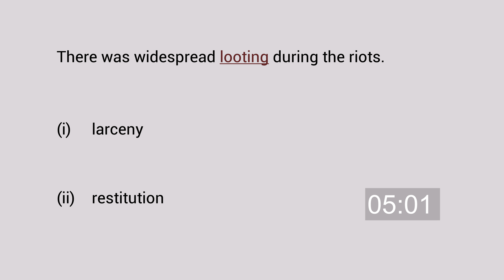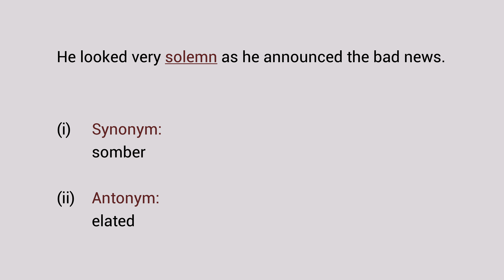003 Vocabulary Exercise – Synonyms and Antonyms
Learn English with vocabulary exercises.

Vocabulary exercise based on the Vocabulary Guide to 003 - Monday, August 3, 1914.

003 Short Reads with Vocabulary Guide - Monday, August 3, 1914
003 Short Reads with Vocabulary Guide (with Chinese Translation) - Monday, August 3, 1914
003 Short Reads with Vocabulary Guide (with Malay Translation) - Monday, August 3, 1914

Link to text:
003 Short Reads – Monday, August 3, 1914

Your contribution will help me afford the things that bring me much joy - books and coffee. Thank you very much for your support!